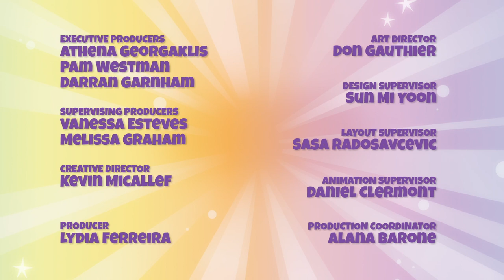Piñata Smashlings | Dance Days | MUSICAL TALES 3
EPISODE 13

Tutti Bel and Noaks catch rainbows to refill the Party Bus.